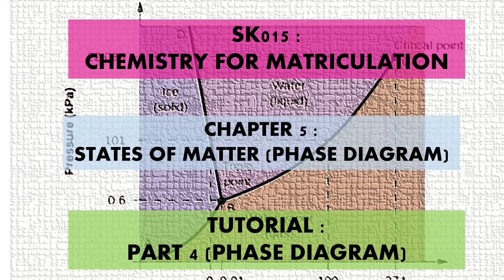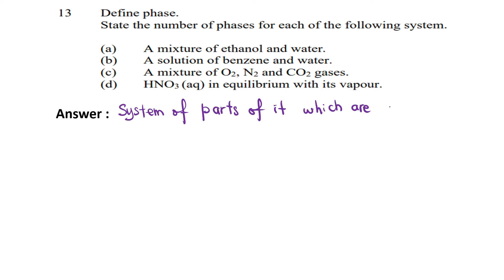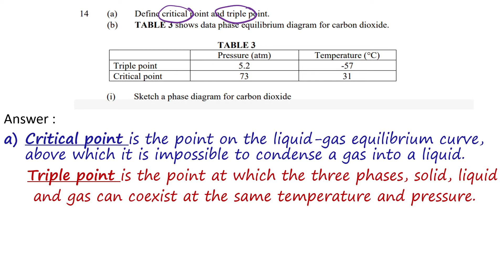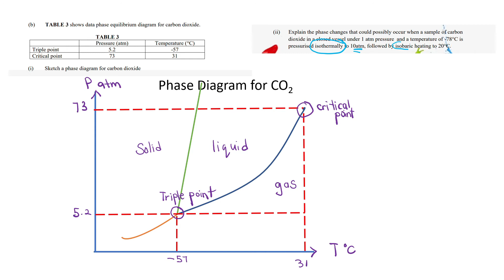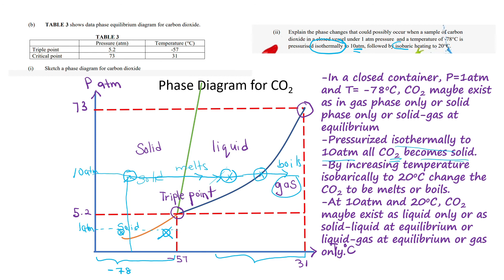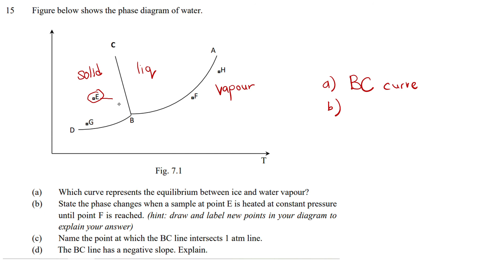SK015 : Tutorial - Chapter 5 State of Matter (Phase Diagram)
In this video, I am going to discuss tutorial question about Chapter 5 State of Matter (Phase Diagram)
Sir Zulhairi Ahmad
Chemistry Unit
Labuan Matriculation College
(KML)